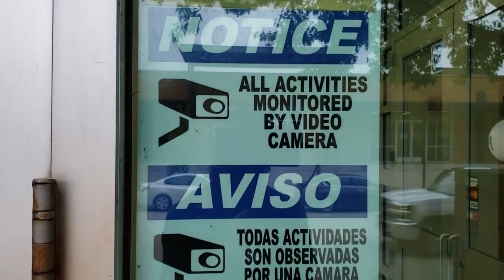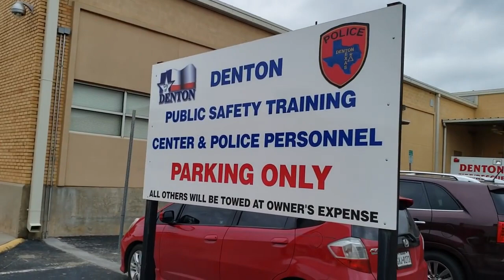Bully Sgt Briggs badge 34 with Denton PD in Texas gets put in his place MIRROR THIS VIDEO! mp4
This is mirrored.